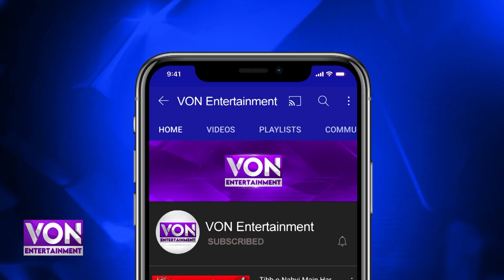"Our pizza doesn't come as fast as this baby did."Drama serial 'Mae Re' gave rise to hilarious memes